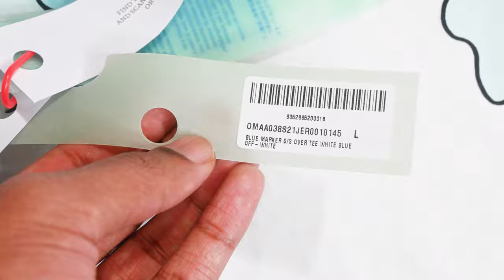Off-White Blue Marker S/S Over Tee (UNBOXING)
The retail for this shirt was $320, and the release date for the shirt was Spring/Summer 21. This shirt is super dope bought this for myself for Christmas. Going forward with any Off-White Over tee, I will be buying a medium as the shirt is a little more oversized than expected, but not the worst.

TheAllSeeingCamera

TheAllSeeingCam